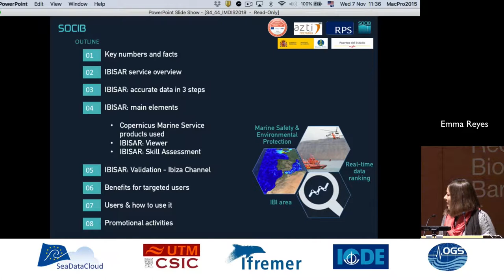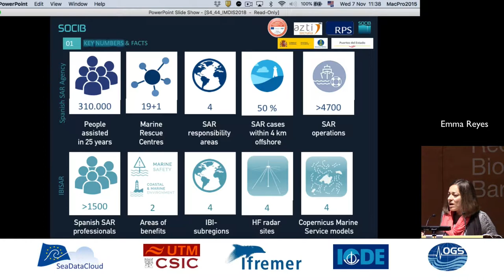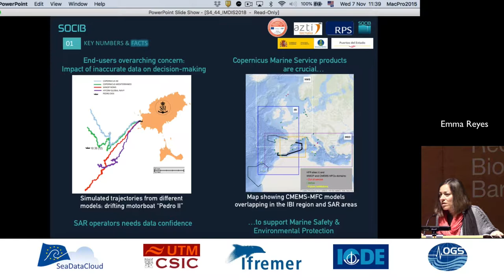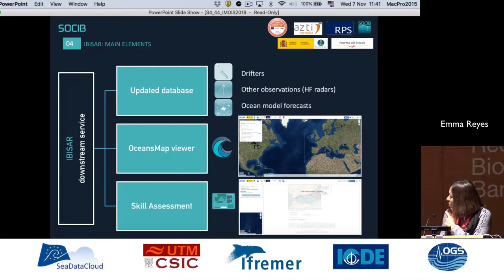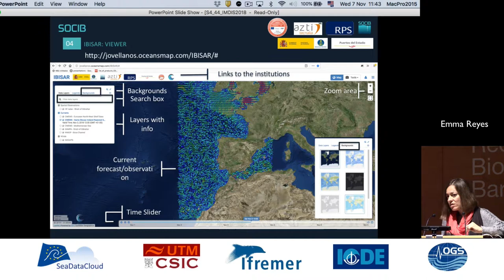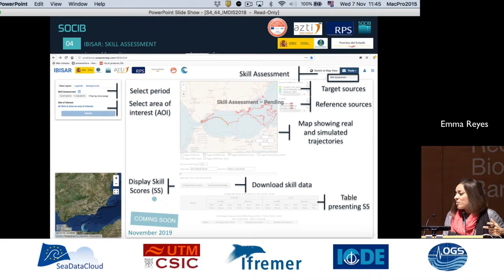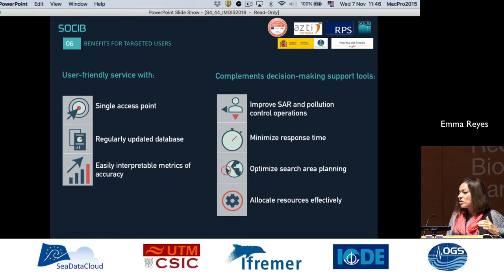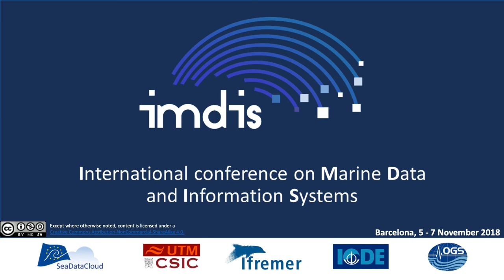IMDIS 2018 - IBISAR - Emma Reyes